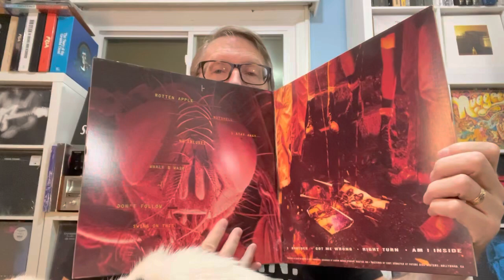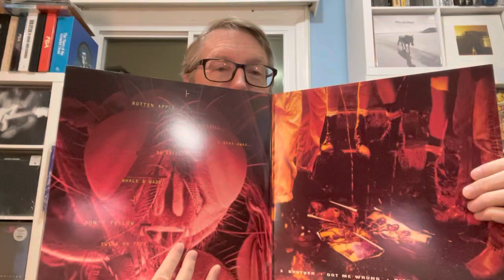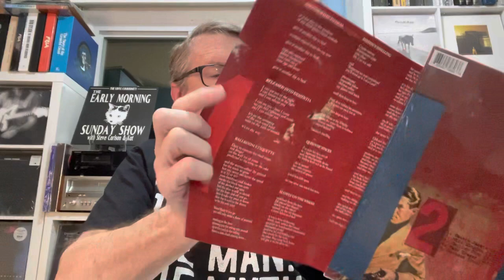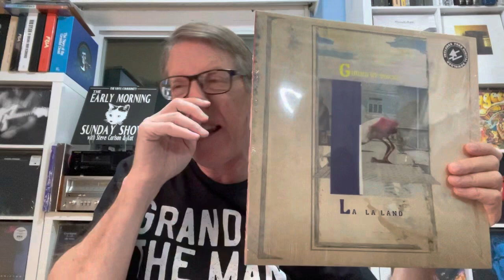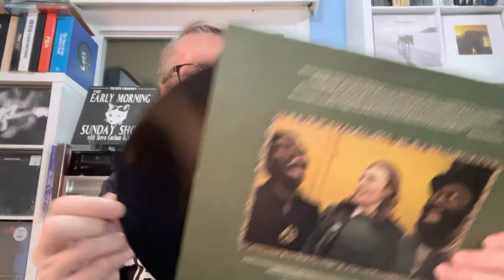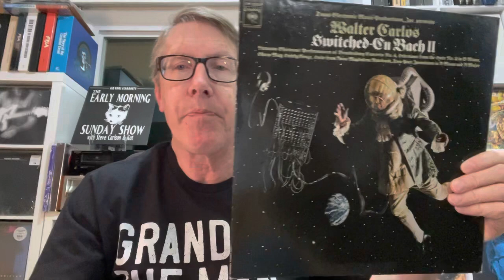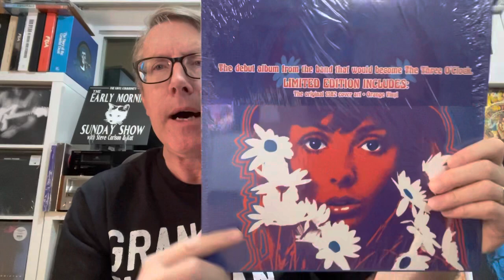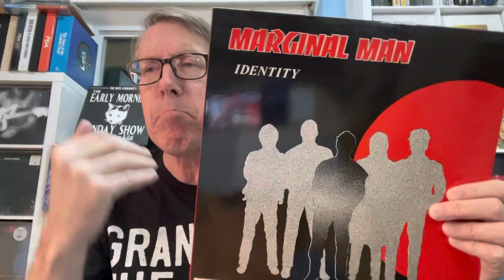Record Collecting with a grunge classic, brand new music and anything from classical to hard core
Another week of spending too much money and adding more records to my collection than i have room for, yes its a sickness but at least i have some thing physical to enjoy from spending my savings!
   Please check out my pod cast with Jim at Radio Wasteland    They are posted Sunday afternoon and our only 1/2 hour long.   You last through my video you can last through that.   The channel is Two Guys Talking About Records    It can be found currently on Podbean, a free app.

Big Thank you to Michael P Dawson for the records    Please check out his channel at